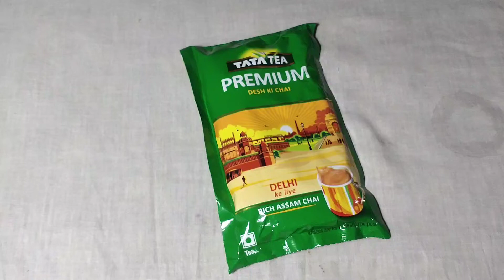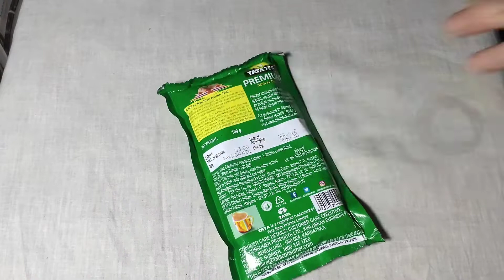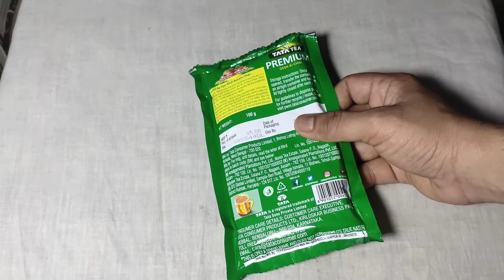Janiye Tata Tea Premium Ki Yah Khas Baat || Review || S. M. Shamsher